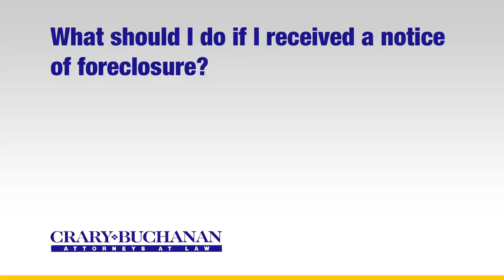What should I do if I've received a notice of foreclosure?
What should I do if I've received a notice of foreclosure? | Crary Buchanan Attorneys at Law | Personal Injury Law | 759 South Federal Highway, Suite 106, Stuart, Florida 34994 | | Dedicated Legal Advocates Since 1927